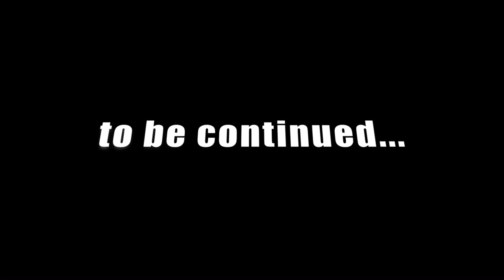The Strange girl